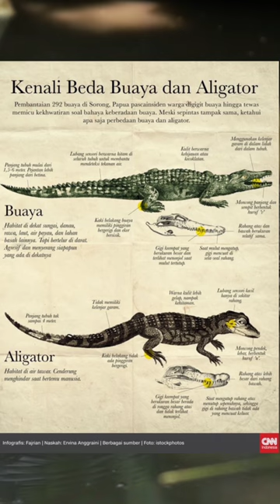5 Fakta Buaya